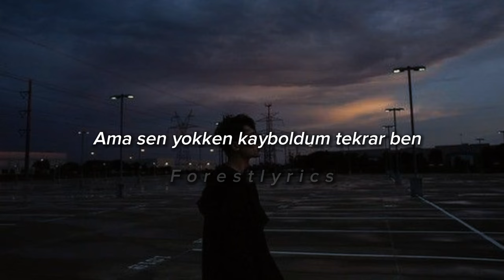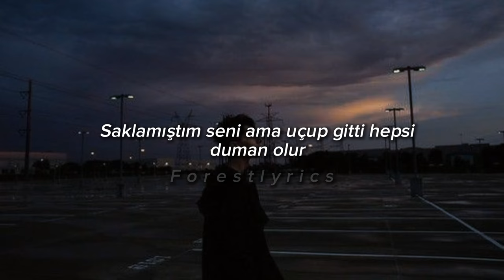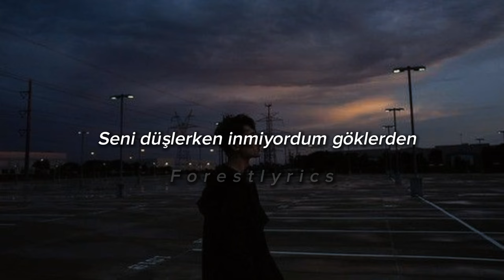Kerem Keskin - Görmezden [lyrics]